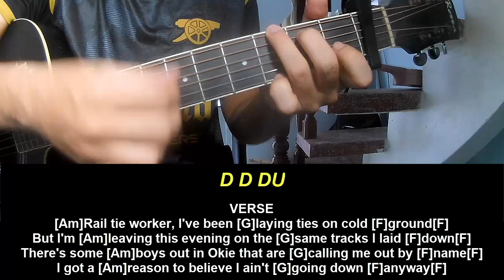Play Guitar Along Zach Bryan Oak Island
Today, I will share with you Play Guitar Along Zach Bryan Oak Island